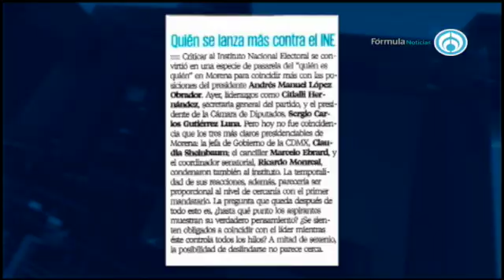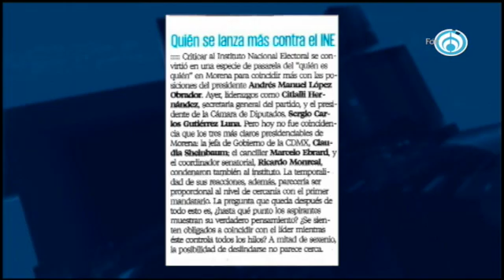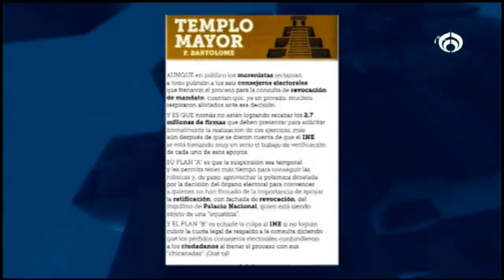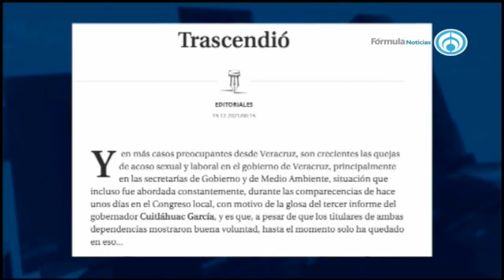Los trascendidos con Brenda Morales 191221